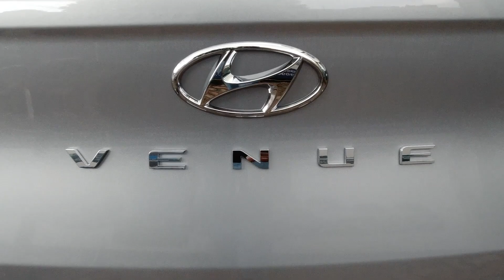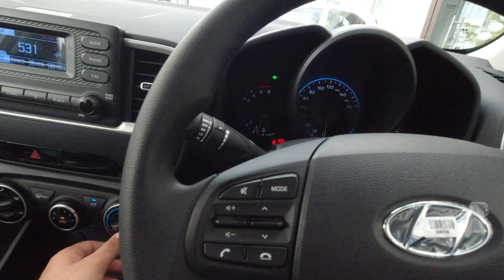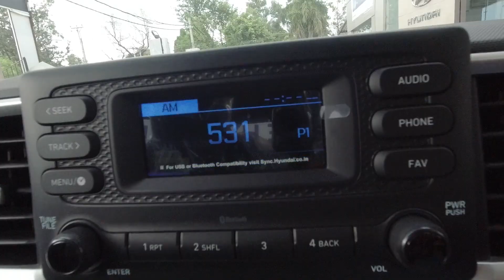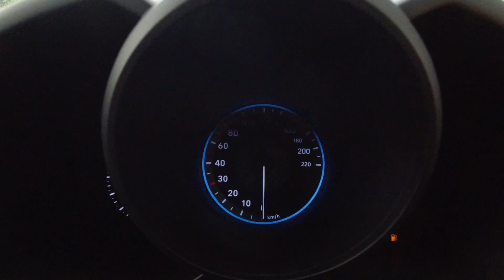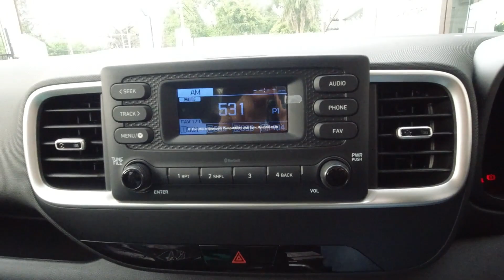₹ 7.47 Lakh 2021 HYUNDAI VENUE s 1.2 PETROL REVIEW | Bs6 |ENGINE| EXTERIOR| INTERIOR| FEATURES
IN THIS VIDEO I HAVE EXPLAINED IN DEPTH ABOUT FEATURES OF All new  Hyundai Venue (BS6) IN DETAIL WALKAROUND (S) VARIANT  I HAVE TRIED TO EXPLAIN YOU TO MY BEST ABOUT EVERY FEATURE WHICH YOU WILL GET IN  Hyundai Venue (s) VARIANT IF U LIKED MY VIDEO PLEASE DO LIKE COMMENT SHARE AND SUBSCRIBE EVERYTHING AS IT ENCOURAGES ME TO MAKE BETTER VIDEOS IN FUTURE WITH BETTER CONTENT AND I WOULD REALLY BE HAPPY IF U LET ME KNOW

HYUNDAI VENUE S VARIANT (most detailed review)

EX SHOWROOM PRICE OF VENUE S VARIANT IN PETROL 1.2 IS ₹ 7.47 LAKHS

HELLO KJ FAM I HOPE U LIKED THE VIDEO AND I WOULD APPRECIATE IF YOU WOULD LET ME KNOW THE WHAT ELSE U WOULD LIKE TO WATCH PLEASE DO LIKE ,DISLIKE,COMMENT WHAT ELSE YOUR OPINIONS ARE ANDINFORMATION YOU WANT TO KNOW ABOUT AUTOMOBILES INCOMMENT SECTION I WOULD REALLY APPRECIATE IT AND DO SHARE IT WITH YOUR DEARS THANKS FOR READING THIS

CHECK MY PLAYLIST FOR MORE VIDEOS IN ARRANGED
BIKE REVIEWS
CAR REVIEWS
DRIVE REVIEWS AND RELATED TO  MORE
AUTOMOBILES

ABOUT ME: MY NAME IS KARTAVYA JOLLY A BUDDING AUTOMOBILE ENGINEER LOOKING FORWARD TO MAKE SOME INFORMATIVE CONTENT SPECIALLY ON AUTOMOBILES FURTHER ONN ESPECIALLY FOR PEOPLE OF INDIA

THANKS TO PACE HYUNDAI JAMMU
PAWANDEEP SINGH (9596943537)